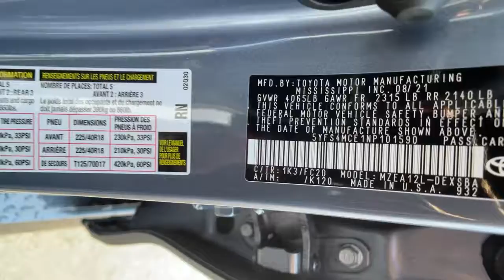2022 Toyota Corolla at Puente Hills Toyota. Servicing Claremont, West Covina, Diamondbar, Rowland He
Celestite New 2022 Toyota Corolla available in City of Industry, California at Puente Hills Toyota. Servicing the Claremont, West Covina, Diamondbar, Rowland Heights, Hacienda Heights, La Puente, CA area.

2022 Toyota Corolla SEbr2.0L I4 DOHC 16Vbr31/40 City/Highway MPG . Welcome to the House of YES! We have a HUGE selection were family owned and operated were known as the peace-of-mind dealership and we make it FUN to buy a car. One visit and you will be a customer for life!
18 Machined Alloy Wheels,4-Wheel Disc Brakes,6 Speakers,ABS (4-wheel),ABS brakes,AM/FM radio: SiriusXM,Adaptive cruise control,Adaptive stop and go cruise control (semi-automatic),Air Conditioning,Air filtration,Airbag deactivation (occupant sensing passenger),All-Weather Floor Liner Package (TMS),All-Weather Floor Liners,Alloy wheels,Antenna type (diversity),Antenna type (mast),Anti-theft system (engine immobilizer),Apple CarPlay/Android Auto,Armrests (rear center with cupholders),Armrests (rear folding),Assist handle (front),Assist handle (rear),Auto High-beam Headlights,Automatic emergency braking (front pedestrian),Automatic emergency braking (front),Automatic temperature control,Autonomous lane guidance (lane centering),Auxiliary audio input (Bluetooth),Auxiliary audio input (USB),Auxiliary audio input (iPod/iPhone),Auxiliary audio input (jack),Axle ratio (3.79),Battery (maintenance-free),Battery saver,Body side reinforcements (side impact door beams),Brake assist,Braking assist,Bumpers: body-color,Camera system (rearview),Cargo area light,Center console (front console with armrest and storage),Child safety door locks,Child seat anchors (LATCH system),Clock,Connected in-car apps (Amazon Alexa),Crumple zones (front),Crumple zones (rear),Cupholders (front),Cupholders (rear),Daytime running lights (LED),Delay-off headlights,Digital odometer,Door Edge Guards (TMS),Door handle color (body-color),Drive mode selector,Driver assistance app (roadside assistance),Driver door bin,Driver information system,Driver seat manual adjustments (6),Driver seat manual adjustments (height),Driver seat manual adjustments (reclining),Driver vanity mirror,Dual front impact airbags,Dual front side impact airbags,Electronic Stability Control,Electronic brakeforce distribution,Electronic messaging assistance (voice operated),Electronic messaging assistance (with read function),Electronic parking brake (auto off),Emergency communication system: Safety Connect with 1-year trial,Emergency interior trunk release,Emergency locking retractors (front),Emergency locking retractors (rear),Energy absorbing steering column,Exhaust (dual tip),Exhaust tip color (chrome),Exterior Parking Camera Rear,Exterior entry lights (approach lamps),External temperature display,Floor material (carpet),Four wheel independent suspension,Front Bucket Seats,Front Center Armrest,Front Sport Seats,Front air conditioning (automatic climate control),Front air conditioning zones (single),Front airbags (dual),Front airbags (passenger seat cushion),Front anti-roll bar,Front brake diameter (10.8),Front brake type (ventilated disc),Front bumper color (body-color),Front headrests (2),Front headrests (adjustable),Front reading lights,Front seat type (sport bucket),Front seatbelts (3-point),Front shock type (gas),Front spring type (coil),Front stabilizer bar,Front struts (MacPherson),Front suspension classification (independent),Front suspension type (lower control arms),Front wipers (variable intermittent),Fuel economy display (MPG),Fuel economy display (range),Fully automatic headlights,Gauge (tachometer),Grille color (black),Headlights (LED),Headlights (auto delay off),Headlights (auto high beam dimmer),Headlights (auto on/off),Heated door mirrors,Hill holder control,Illuminated entry,Impact absorbing seats (dual front),Impact sensor (alert system),Impact sensor (fuel cut-off),Infotainment screen size (8 in.),Instrument cluster screen size (4.2 in.),Interior accents (chrome),Interior accents (metallic-tone),Knee airbag,Knee airbags (driver),Lane deviation sensors,Lane keeping assist,Leather Shift Knob,Low tire pressure warning,Mirror color (body-color),Multi-function display,Multi-function remote (keyless entry),Multi-function remote (panic alarm),Multi-function remote (trunk release),Occupant sensing airbag,One-touch windows (4),Outside temperature display,Overhead airbag,Overhead console (front),Panic alarm,Passenger door bin,Passenger seat manual adjustments (4),Passenger seat manual adjustments (reclining),Passenger vanity mirror,Phone (hands free),Power brakes,